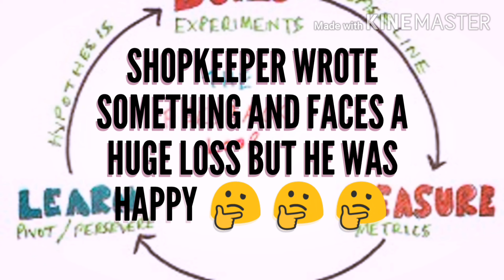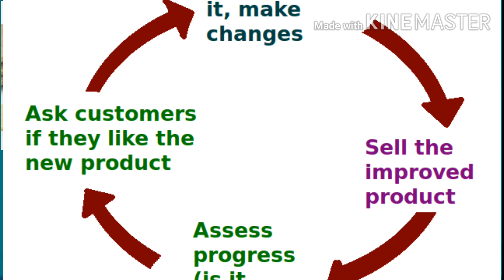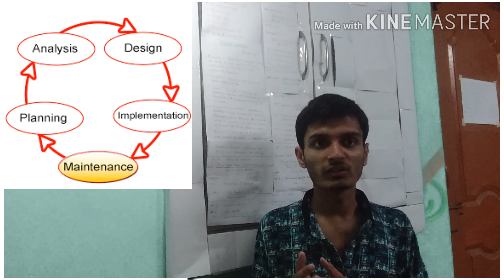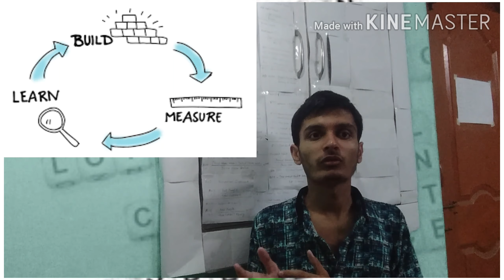Shopkeeper wrote something and faces huge loss still happy | i mean how ?? (E)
Hii kings and Queens , now we have two language content English and Hindi so if u see
(H) :- the content of the video is in the Hindi language.
Talking about videos intension  gonna get from us, "Modern day empire" will help you to develop following things in you

* And all things required to develop an empire

We don't want to hurt the feeling of any human, culture, religion, animal, society, organization, and any individual.
the resources(like pictures, videos, sounds) used here are basically mean to deliver the information in an accurate (as much as possible) manner.
The date used for making videos has been searched at making time (it could change anything) so creators and channel are not responsible for date Incorrection , you must perform your research before using the date mentioned in the videos for real life.
The information shared are simultaneously based on real life experiences and some imagination stuff of some beautiful minds.

Now it's time to deal with HOW the "modern day empire" will help u to do so, so we have 4 types of videos ( English and Hindi language ) for u.

Skepticism dream:- you will get these videos on Wednesdays, here I will share a story and tell you the antic thing (i.e - anything rare or things you don't notice in the story).

Entrepreneur's ring:- here I will share some information, experience in short core knowledge that any businessmen must have.

For best connecting with Modern day empire go on

Wanna connect me then comment in the comment box and I will reply shortly, and yes my name is PIYUSH. If I got any links then they will be here below